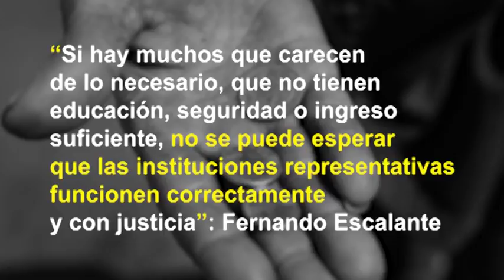Fernando Escalante reflexiona sobre democracia y neoliberalismo en la FIL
Con un análisis histórico de la relación entre el neoliberalismo y el desarrollo democrático, el académico de El Colegio de México, Fernando Escalante Gonzalbo, impartió la cátedra “Senderos que se bifurcan: Reflexiones sobre Neoliberalismo y Democracia” como parte del ciclo de conferencias magistrales estacionales organizadas por el Instituto Nacional Electoral (INE).

La cátedra estacional de invierno fue moderada por el Secretario Ejecutivo del INE, Edmundo Jacobo Molina, y comentada por el Consejero Electoral, Ciro Murayama, se dictó en el marco de la 31ª edición de la Feria Internacional del Libro de Guadalajara 2017 (FIL).